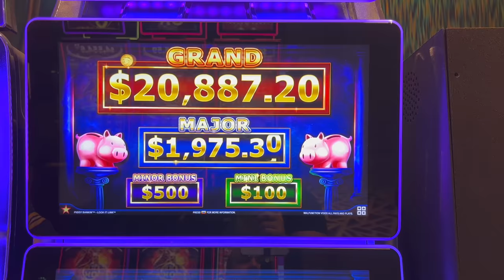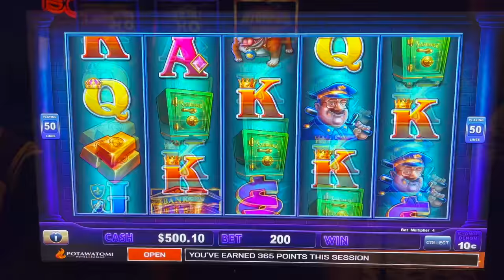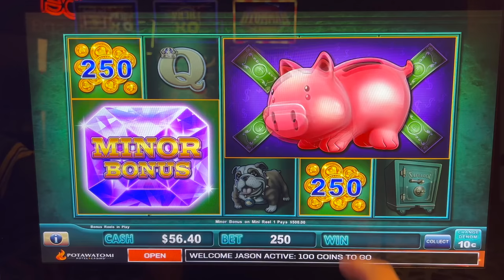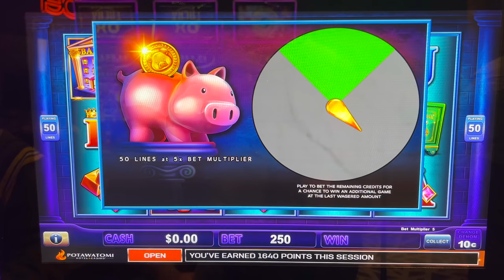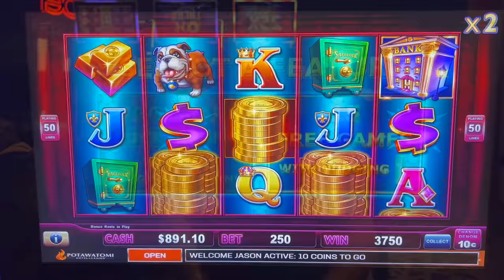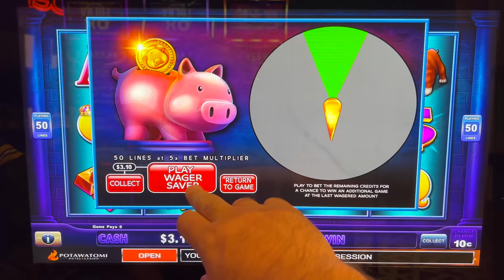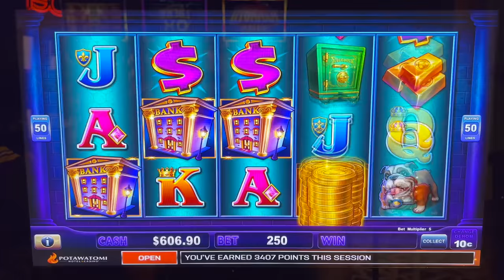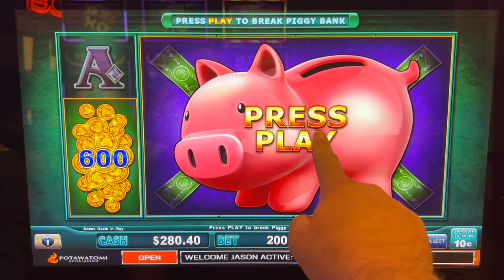MASSIVE 6 BONUS ROUNDS ON PIGGY BANKIN SLOT MACHINE!!